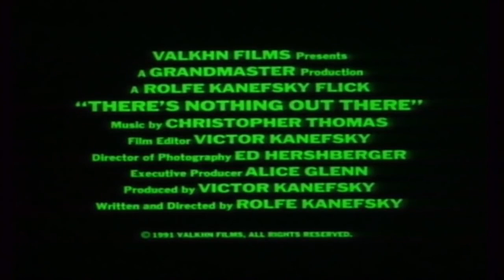There's Nothing Out There (1991) Trailer